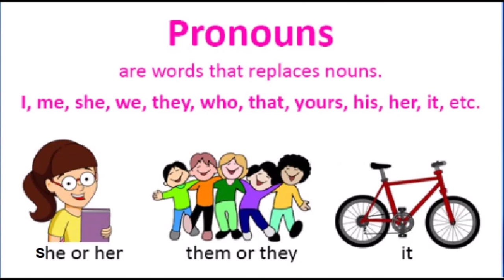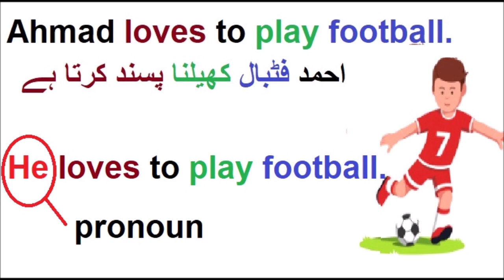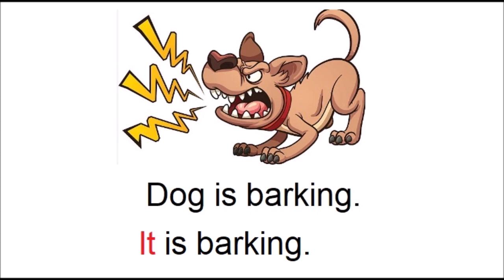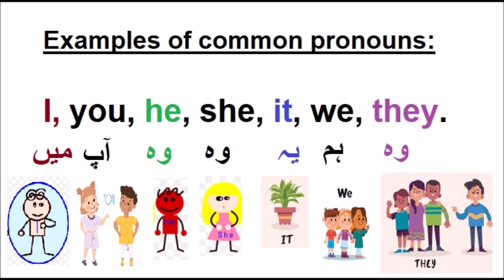English grade 1 Pronouns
Welcome to our fun and interactive English lesson for first graders! In this video, we'll explore the exciting world of pronouns with colorful illustrations and easy-to-understand examples. Join us as we learn how to replace nouns with words like "he," "she," "it," "we," and "they." Perfect for young learners, this video is designed to make understanding pronouns simple and enjoyable. Don't forget to practice with our interactive activities and try finding pronouns in your favorite storybooks. Let's have fun learning together!